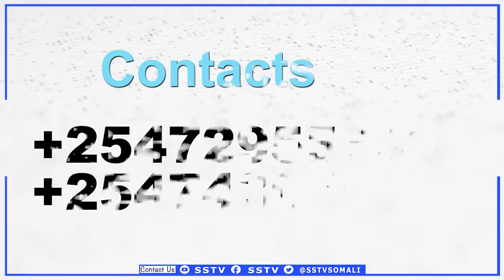DEG-DEG Garaad Jaamac Garaad Cali & Odayaasha Beesha Habar Awal oo Hadalo Kulul Is dhaafsaday.